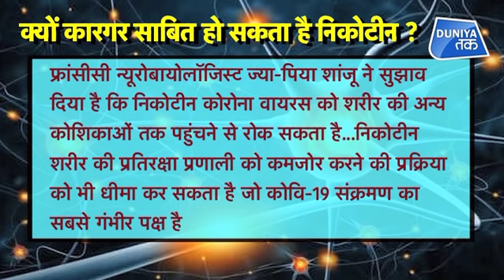तंबाकू और सिगरेट पीने वालों के लिए बड़ी ख़बर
जब से पूरी दुनिया में कोरोना वायरस का फैलना शुरू हुआ, उसी वक्त से हर रोज नए-नए रिसर्च सामने आ रहे हैं...और हर रोज नए-नए नतीजे भी...अब शोधकर्ताओं का दावा है कि कोरोना महामारी की रोकथाम में निकोटीन एक अहम हथियार साबित हो सकता है...